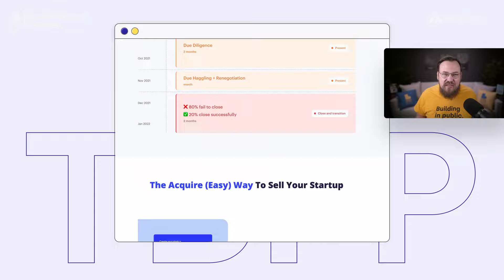Zeno Rocha's success story: Bootstrapping to YCombinator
Zeno Rocha (@zenorocha) went through YC to build Resend, yet he still acts and thinks like a bootstrapper. In a world of polarized opinions about venture funding and not raising money, Zeno is both "one of us" and "one of them" — for both sides!

Today, we talk about overcoming purism and embracing pragmatic entrepreneurship, starting with picking a niche Zeno truly understands: developers. We dive into how he's building an email platform that makes email fun again, what unexpected challenges a decade-old technology such as email can pose, and how to build a customer-centric business at scale.

Zeno is an indie hacker, and has always been. He embraces venture funding but without all the hype and unicorn-chasing. You'll learn a lot from someone walking the tightrope between worlds that usually collide. Enjoy a friendly conversation about email, extremes, and making your dreams come true.

00:00:00 Building an Indie Email Company
00:08:48 Attention to Detail in Scaling
00:21:30 Finding the Right Funding Model
00:32:39 Building Developer Ecosystems and Partnerships

- Notion (which I use to organize, write, coordinate, and archive my podcast + newsletter)